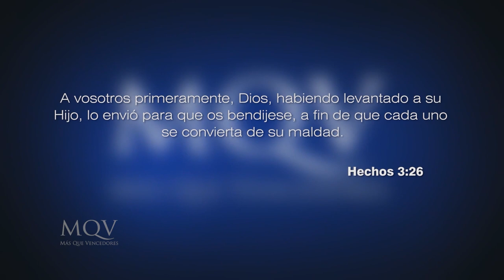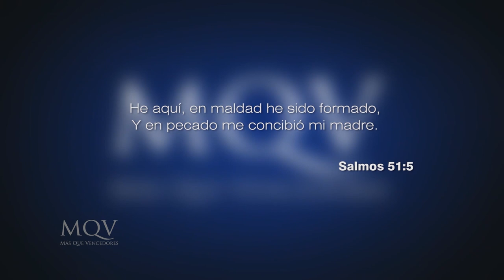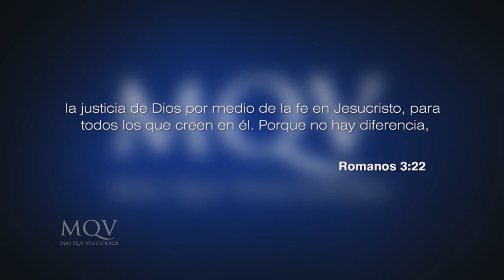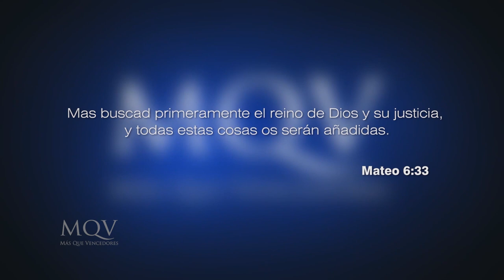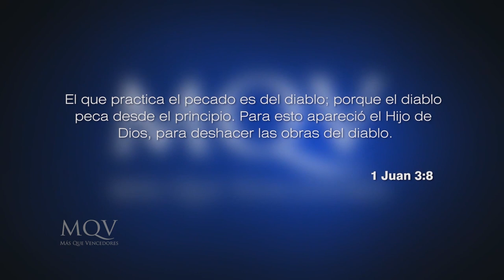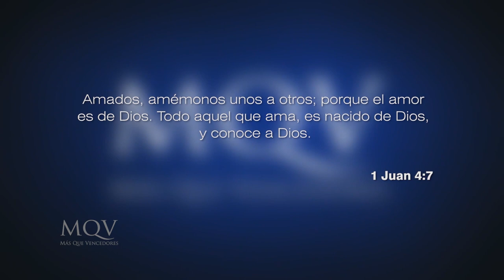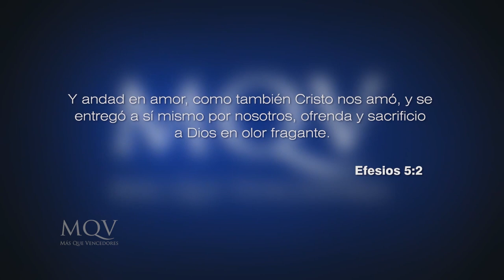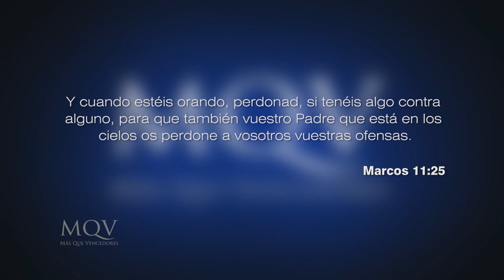Prédicas cortas MQV - Las 4 palabras claves de la cruz / Emilio Agüero - PC055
En la cruz se encuentran las cuatro palabras más importantes de la humanidad: maldad, justicia, amor y perdón.  ¿Qué impacto tiene muerte de Jesús en tu vida? Aprende hoy  porqué en su sacrificio tenemos plenitud y libertad.